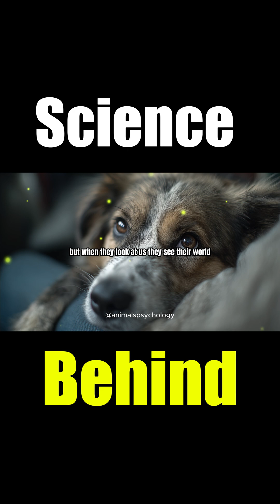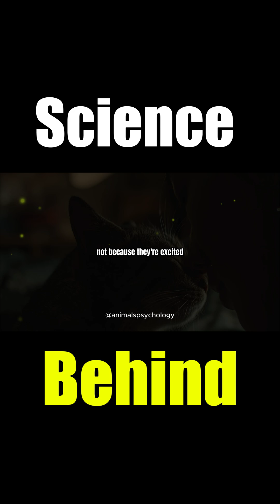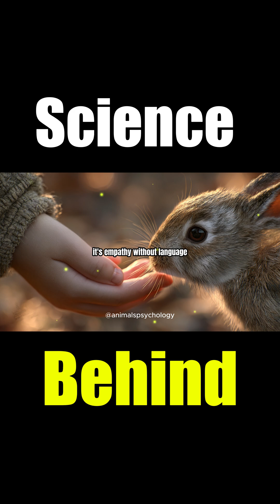The Science Behind Animal Emotions — More Human Than We Think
Animal emotions, pet psychology, dog emotions, cat emotions, emotional bonding, animal attachment, mirror neurons, animal empathy, pet-human connection — these aren’t just cute moments. They’re real psychology. In this video, we explore the science behind animal emotions and why their inner world is far more human, complex, and meaningful than most people realize. If you’ve ever felt your pet understands you, comforts you, or mirrors your feelings, this episode reveals the truth behind that powerful emotional connection. Pet lovers, animal psychology fans, and anyone curious about deep emotional insights will relate to this.

As we explore attachment theory, empathy, trauma recovery, emotional memory, and bonding behaviors, you’ll begin to see your animal in a whole new light — not as a pet, but as an emotional being who feels, loves, and responds with surprising human-like depth. Stay until the end for a quiet, comforting perspective on why their love feels so real… and why it changes us.